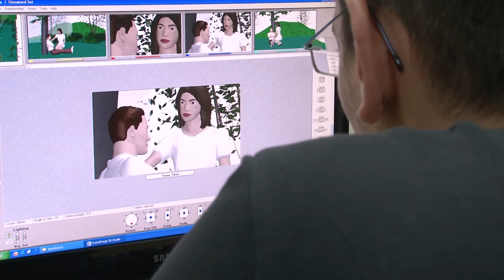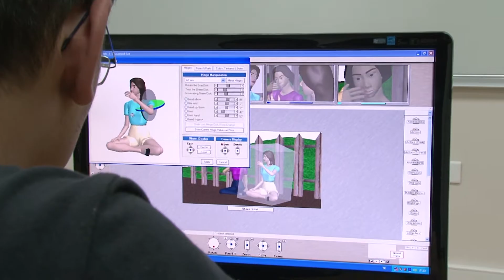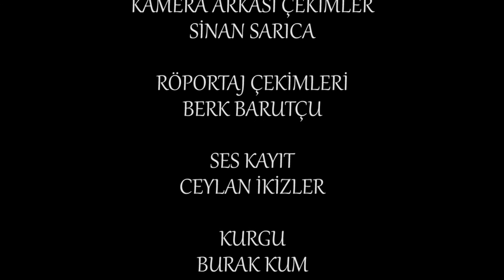SAKLI BAHÇEDE AŞK kamera arkası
2011 Saklı Bahçede Aşk filmi için yapılan kamera arkası çalışmasıdır.